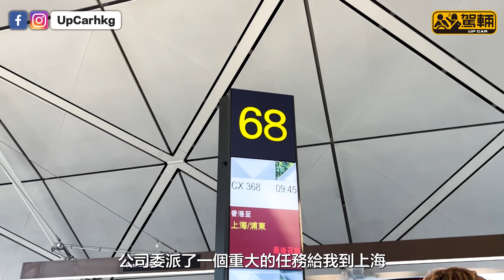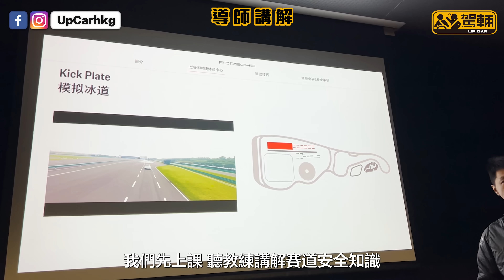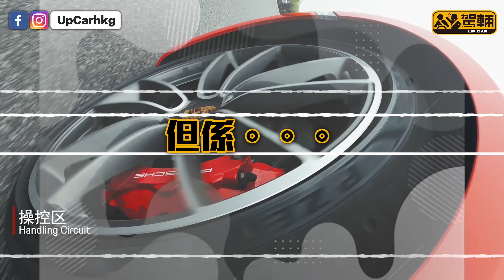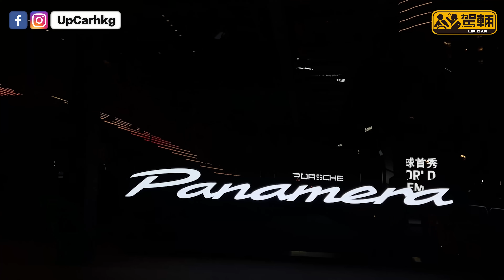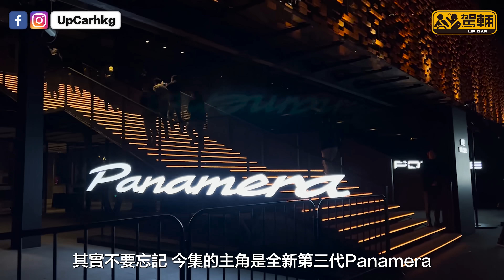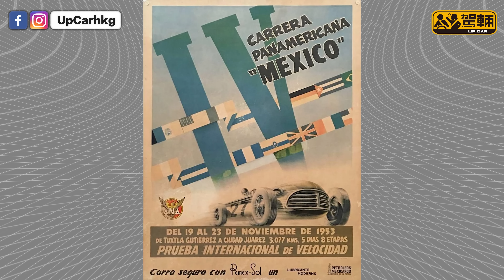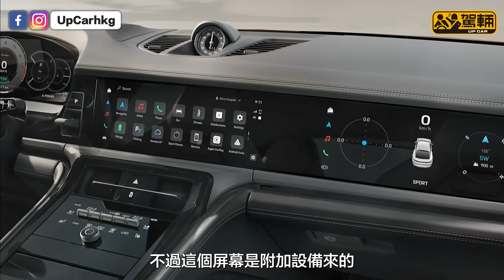Porsche Panamera．Avery上海激玩扭樽濕路飄移，再直擊第三代Panamera全球發佈會（附設中文字幕）｜up熱話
Avery早前飛到上海，首先去咗保時捷體驗中心大玩扭樽同理濕路飄移，嗌到差啲失聲，同一日夜晚仲出席埋第三代Panamera全球發佈會，一片詳盡為大家講解新車嘅特點。